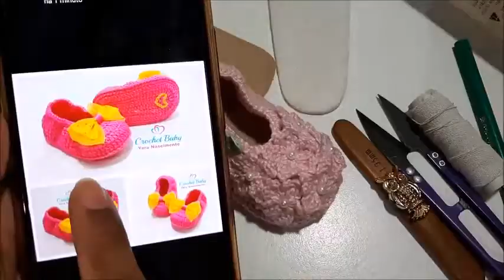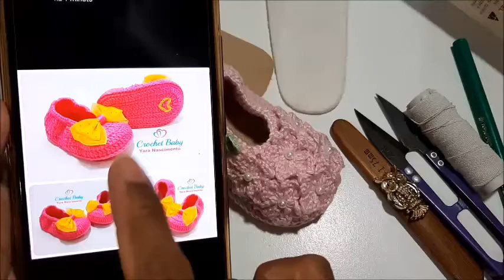Versão CANHOTO: Sapatinho VITÓRIA de Crochê - Tamanho 09 cm - Crochet Baby Yara Nascimento